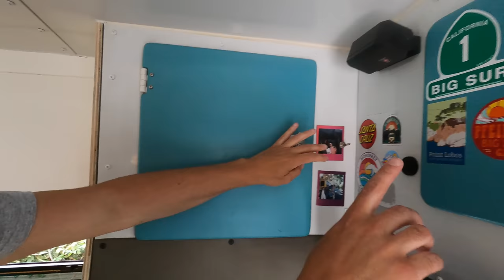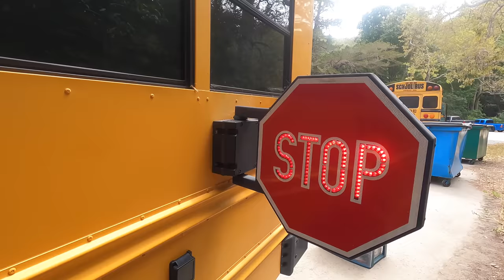Interior de un bus americano 🚌 convertido en casa para la familia MolaViajar USA. 🏠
Aquí os enseñamos al detalle nuestra casa en Estados Unidos, Un school bus convertido en casa para recorrer durante unos meses USA en familia. Podréis ver todos los rincones de nuestro bus y saber el motivo de por que hemos puesto ciertas cosas.